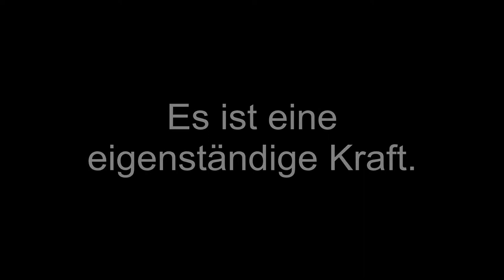Eiskalte Ekstase (directed by Alan Nikolov).wmv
Trailer zum Thriller "Eiskalte Ekstase" von Eva Lirot. ISBN 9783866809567 (Sutton Verlag).
Trailer directed by ALAN NIKOLOV.

Kurzbeschreibung:
Grotesk verstümmelte Leichen tauchen aus dem Schneematsch des Frankfurter Winters auf. Zugleich überfluten grauenhafte Videos die Sozialen Netzwerke und das Internet, die selbst den hartgesottenen Frankfurter Großstadtsheriff Jim Devcon nicht kalt lassen: Sie zeigen abartige pseudowissenschaftliche Experimente, bei denen eine Versuchsperson die andere mit Stromschlägen foltert und schließlich tötet.
Der Hauptkommissar und sein Team stehen von Tag zu Tag stärker unter Druck, die Polizei präsentiert sich hilflos, bis eine Spur zu einem unaussprechlich bösen Gegner aus Devcons Vergangenheit führt...

Dieses mörderische Duell ist nichts für schwache Nerven!

Mehr dazu?